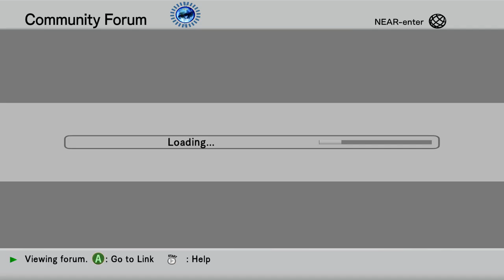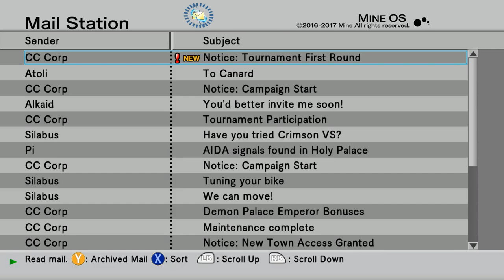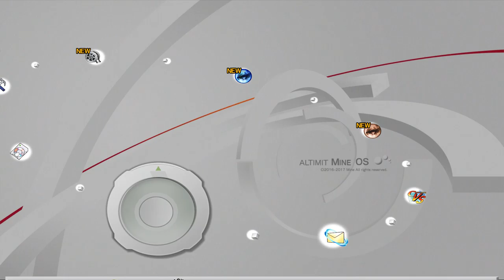The Truth Behind LonewolfLegendOfficial's .Hack GU Last Recode on PC